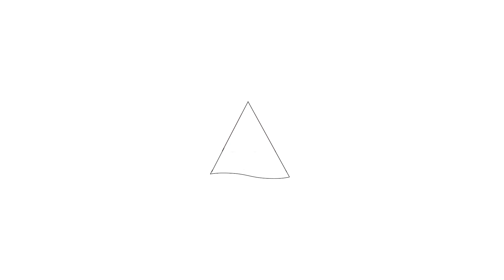Te koop: Jan Wandelaarpad 27, Zaandam-Welkom bij Hoekstra en van Eck makelaars.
Aan- en verkoopbemiddeling:

*Bedrijfsonroerendgoed
*Onafhankelijk hypotheekadvies
*Verzekeringen